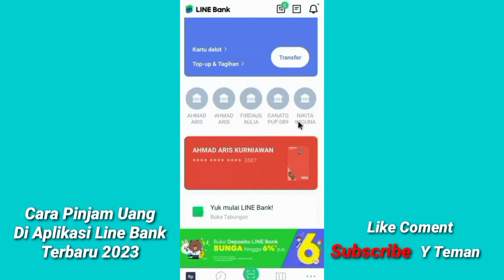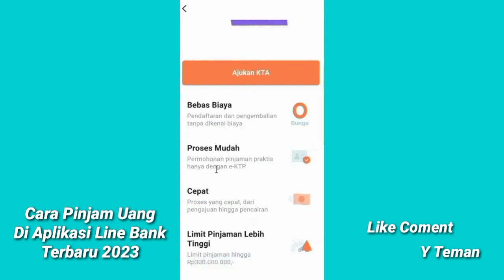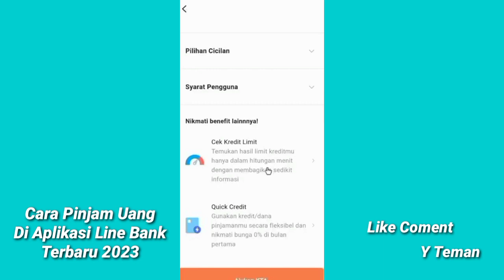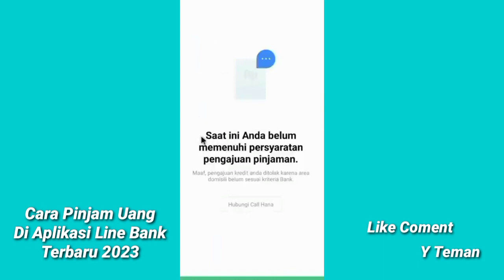Cara Pinjam Uang Di Aplikasi Line Bank pinjaman Online 2024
Assalamualaikum warahmatullahi wabarakatuh Oke teman-teman di video kali ini saya akan menjawab tutorial kan Bagaimana caranya meminjam uang di aplikasi pinjaman online Line Bank terbaru 2023 bagi kalian yang belum tahu caranya silakan simak video ini sampai selesai